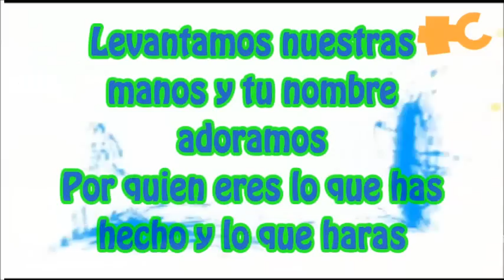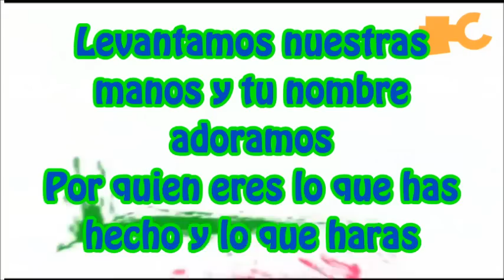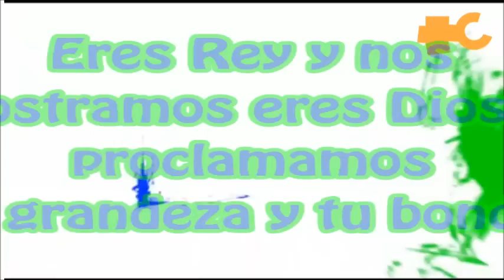En tu Nombre-Kike Pavón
ALABA AL SEÑOR EN ESPIRITU Y EN VERDAD